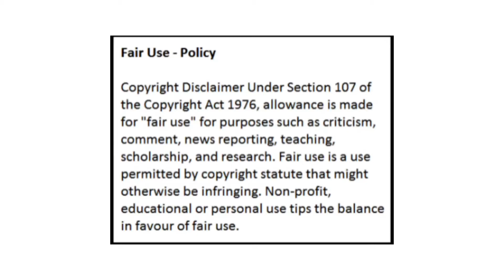Bill Cosby Released From Prison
Hi Gossip Mongers

Bill Cosby has been released from prison.

XOXO
The Gossip Monger